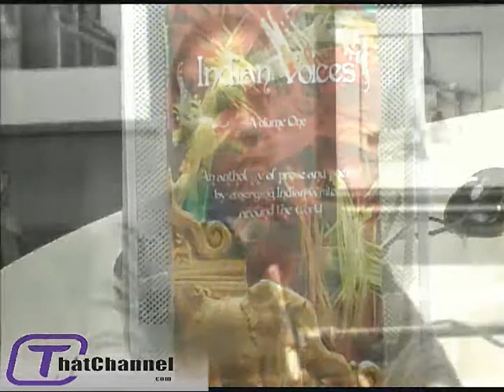ThatChannel com Interview 2011 03m 29 Jude Fernandes